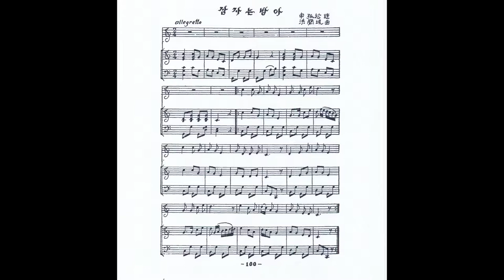홍난파 - 잠자는 방아